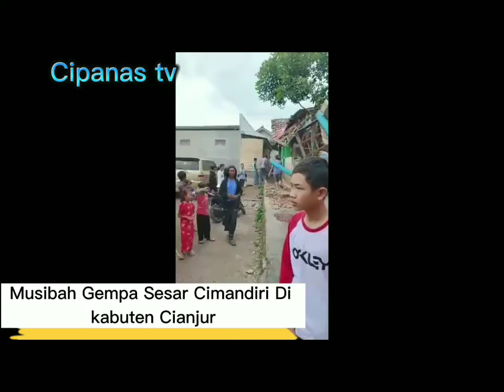BULAN NOPEMBER 2022 CIANJUR MUSIBAH BENCANA ALAM GEMPA 168 KORBAN MENINGGAL 2680 RUMAH HANCUR